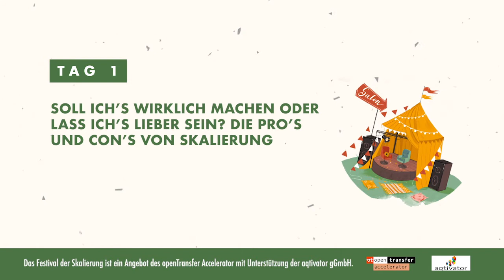Soll ich's wirklich machen oder lass ich's lieber sein? Die Pro‘s und Con‘s von Skalierung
26. November 2020 im Salon, von13:40 bis14:25 Uhr
Moderation: Simone Groos/Stiftung Zuhören
Input: Louise Buscham/Stiftung Bürgermut, Anna Rollin/Coach@School, Tobias Marczinzik/PIKSL

Kurzbeschreibung
In der Session werden Möglichkeiten der Skalierung sowie Chancen und Risiken des Skalierungsprozesses diskutiert. Welche Rolle spielen Spirit, Qualitätskontrolle und Transparenz bei Kooperationen? Wie viel Agilität und Flexibilität sind wichtig, um die Organisation nachhaltig aufzustellen? Welche grundsätzlichen Fehler gilt es zu vermeiden und was sind Gelingensbedingungen? Mit Coach@School und PIKSL sprechen hier zwei Skalierungsorganisationen aus dem Nähkästchen und teilen jede Menge praxisnahe Einblicke auf dem Weg in die Verbreitung.

Inhalt
• Einführung in das Thema Skalierung (00:02:00 – 00:08:00)
• Der Bücherkoffer (Coach@School) stellt sich vor (00:08:00 – 00:11:00)
• Das PIKSL Labor stellt sich und ihr Skalierungsmodell vor (00:11:00 – 00:14:00)
• Verbreitungsansatz Bücherkoffer (Coach@School) (00:14:00 – 00:15:00)
• Die Rolle von Netzwerken und Haltungsfragen bei der Kooperationspartner:innen- und Standortwahl (00:15:00 – 00:19:00)
• Transfer von Werten und Wissen (00:19:00 – 00:23:00)
• Strategisches Vorgehen bei der Qualitätssicherung (00:23:00 – 00:25:00)
• Die Herausforderungen lokaler Anpassungen (00:25:00 – 00:29:00)
• Die gemeinsame Marke als Identifikationskriterium (00:29:00 – 00:31:00)
• Tipps an skalierende Organisationen (00:32:00 – 00:35:00)
• Motivationsfaktoren bei der Skalierung (00:35:00 – 00:37:00)
• Abschlussdiskussion zu Teamfragen, Organisationstypen und Tagesgeschäft bei gleichzeitigem Skalierungsprozess (00:37:00 – 00:43:00)